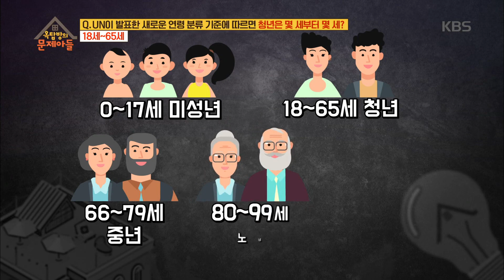UN이 발표한 새로운 연령 분류 기준에 따르면 청년은 몇 세부터 몇 세? [옥탑방의 문제아들/Problem Child in House] 20200330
UN이 발표한 새로운 연령 분류 기준에 따르면 청년은 몇 세부터 몇 세?